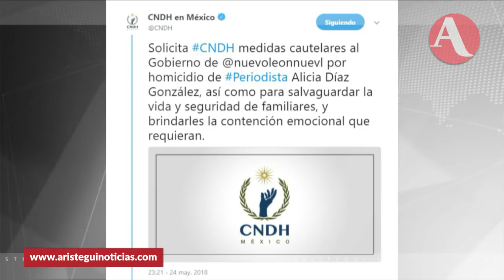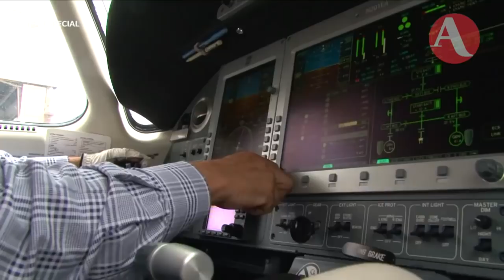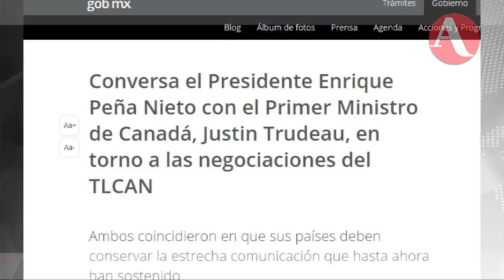Así inició AristeguiEnVivo este 25 de mayo 2018